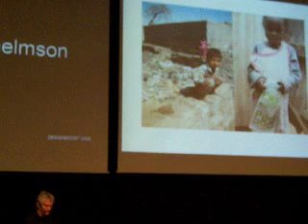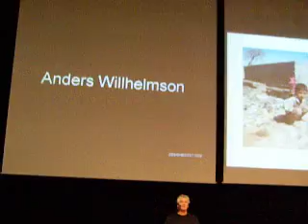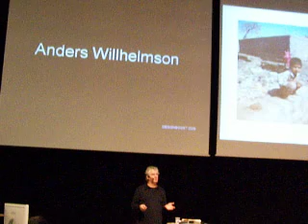designnboost, anders willhelmson: peepoople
bolsa biodegradable que funciona como baño portatil descartable para zonas en emergencia.